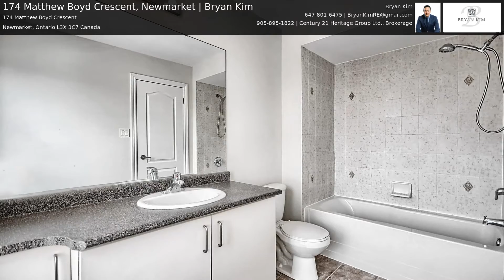174 Matthew Boyd Crescent, Newmarket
💥NEW LISTING💥: 174 Matthew Boyd Cres, Newmarket

Perfect Cozy Townhouse With A Finished Walkout Basement * Just Reno'd With Brand New Flooring Throughout & Professionally Painted Top To Bottom * Brand New Stove, Sink, Range Hood, Mirror Double Closet Doors, Kitchen Garden Door, Broadloom On Stairs & Newer Dishwasher * Spacious Floor Plan With A Formal Dining Room & Family Room * Convenient Main Floor Laundry * Garage Door Access From Inside & Another Door From Garage To Bkyd For The Lawnmower * Shows 10+++!